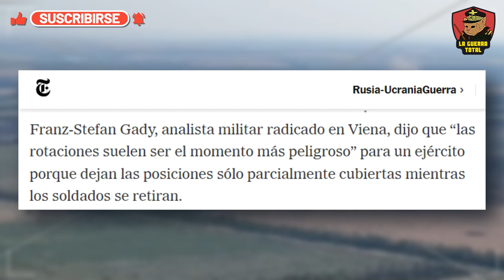Rusia corta el "Camino de la vida" de Ucrania en Donetsk.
La estrategia de desgaste rusa está cambiando el rumbo de la guerra en Ucrania. En este video, analizamos los avances recientes en Donetsk, donde Rusia ha cortado el "camino de la vida" ucraniano y el colapso de las defensas móviles en ciudades clave como Pokrovsk, Konstantinovka y Chasiv Yar. Las tácticas militares están permitiendo a Rusia dominar el campo de batalla desde la caída de Ocheretyne, hasta la presión implacable en Avdiivka y Niu York, a pesar del apoyo internacional, Ucrania enfrenta un desgaste que podría decidir el futuro del conflicto.